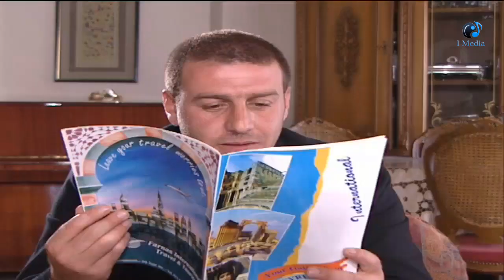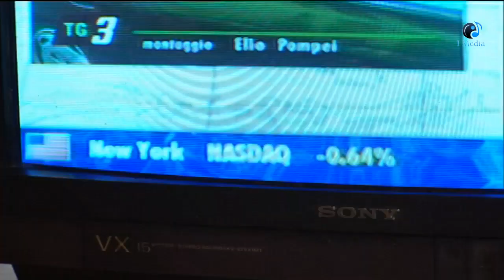Episode 15 - Hakaya !!! Series | !!!الحلقة الخامسة عشر - مسلسل حكايا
هي قصص ولوحات درامية اجتماعية ساخرة‏,‏ تلقي الضوء علي الهموم والتناقضات الممتدة علي خريطة الوطن العربي سياسيا واقتصاديا وثقافيا وأسريا بشكل ساخر جدا‏,‏ وناقد ويمثل إدانة جريئة للممارسات والسلوكيات والمفاهيم‏.‏

مسلسل مرايا 2011 - يعود الفنان ياسر العظمه إلى الشاشة الصغيرة بعد توقف دام 5 سنوات- بعد انتهاء مرايا 2006 - يعود ياسر العظمه بالعام 2011 مع جزء جديد من مرايا - مرايا 2011. يتميز هذا الجزء من مرايا بأن معظم الممثلين كانوا قد شاركوا بعدة أجزاء سابقه من مرايا مثل سليم كلاس وعابد فهد ومرح جبر وعصام عبه جي واخرون كثيرون.